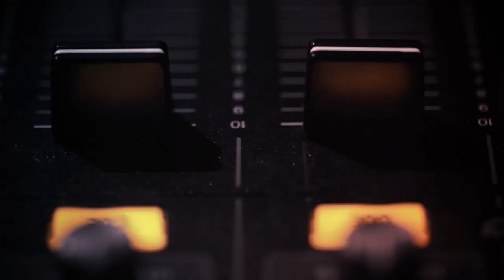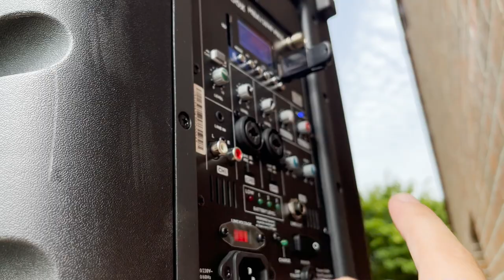Vlog DJ mariage 15 - une ambiance de fou et pleins de conseils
Découvre mes techniques secrètes pour ensorceler la piste de danse

Dans ce vlog DJ n°15 où une ambiance de folie s'est créée entre le nord et le sud.

Je te laisse découvrir ce nouveau vlog DJ

🎧 Toi aussi tu veux devenir DJ ?
🚀 Tu veux developper ton activité ?

👉 Créer sa micro entreprise de DJ en événementiel

👉 Developper son activité de Dj et trouver ses clients

👉 Comment rédiger un contrat professionnel en tant que Dj ?

👉 Maitriser le logiciel Sunlite et faire des super shows

Découvre ma formation sur les 20 techniques de mix les plus utilisées par les Djs.

- Besoin d'aide pour developper ton activité de DJ ? 🚀

🚨 Rejoins le groupe Facebook Privé: "Comment devenir DJ animateur de mariage ?"

Item ID:                         97UJWG3
Author Username:                 Bransboynd
Licensee:                        Gianni Moresco
Registered Project Name:         Prestation de services
License Date:                    August 15th, 2021